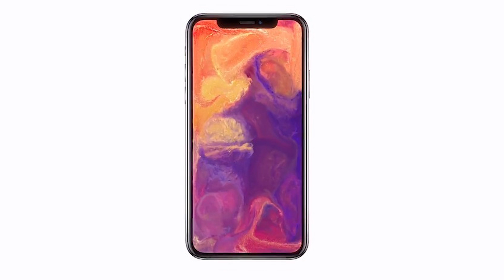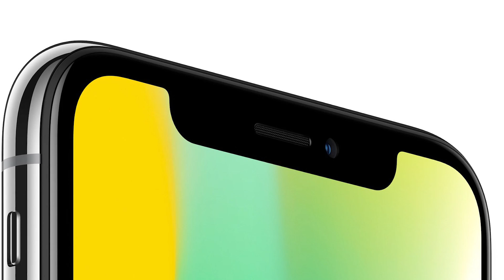iPhone X: Face ID gehackt - Clixoom Science & Fiction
Mit Face ID sollte das iPhone X eigentlich zum sichersten Mobiltelefon weltweit werden, ein Hack sollte unmöglich sein, doch genau der ist jetzt einer vietnamesischen Firma für Computersicherheit gelungen.

Quelle:

Clixoom Science & Fiction: Das sind spannende News aus der Wissenschaft über revolutionäre Forschungsergebnisse, spannende Studien und spektakuläre Eindeckungen.